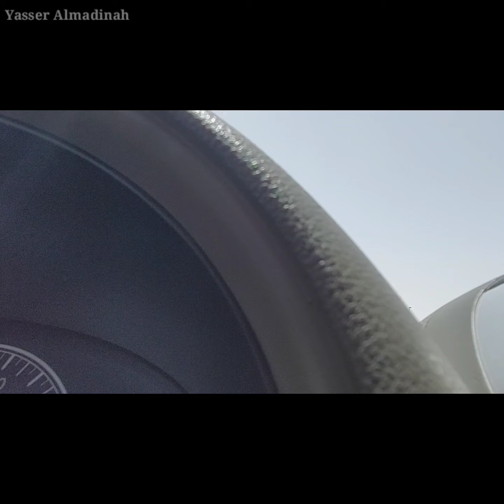BADAI PASIR HUJAN DEBU JALUR MADINAH TO MAKKAH,HATI-HATI BUAT PENGEMUDI...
Terkini hujan debu di saudi arabia jalur madinah to jaddah di selimuti debu yg tebal banget,yg mau perjalanan ke kota jeddah atao yg mau ke madinah harus waspada